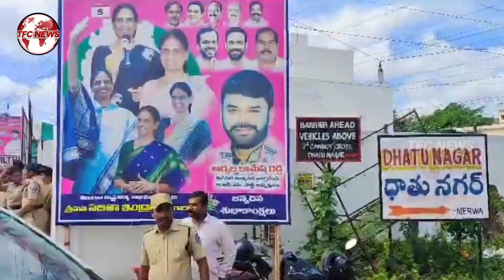శ్రీరాములు యాదవ్ పై పిడుగుద్దులు ప్రజాప్రతినిధుల గళ్లాలు పట్టిన మీర్పేట్ సీఐ || TFC News